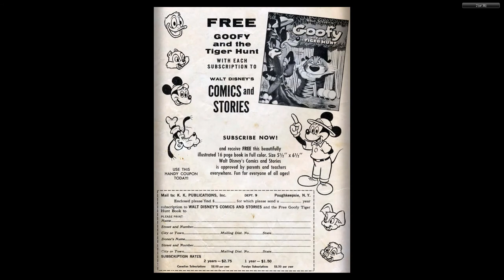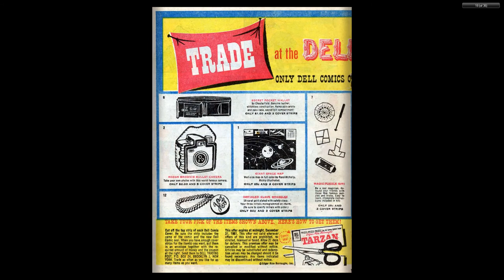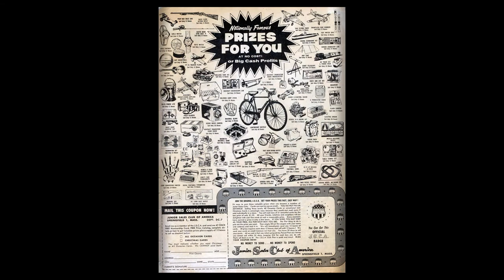Walt Disney's Comics And Stories 252 Dell